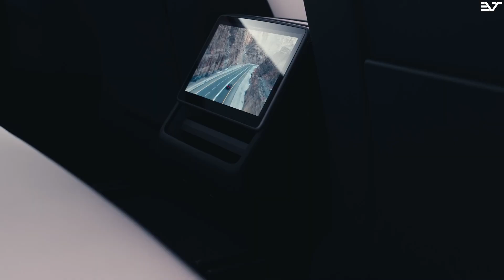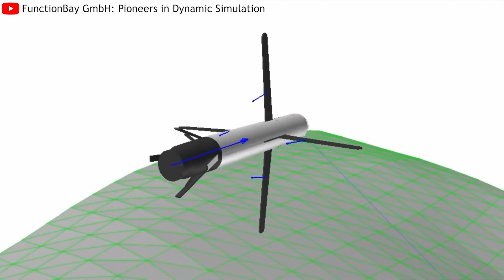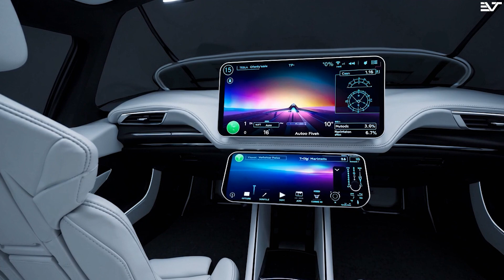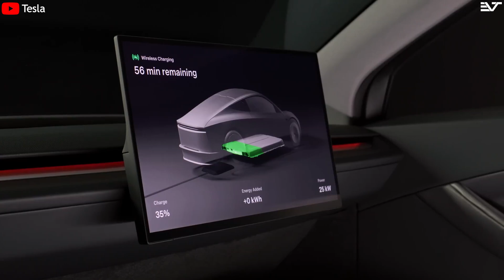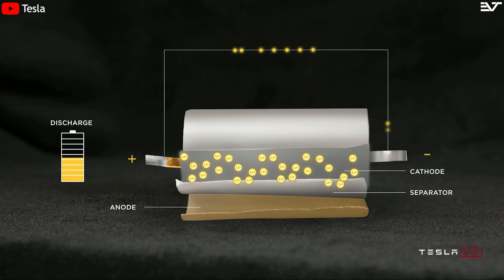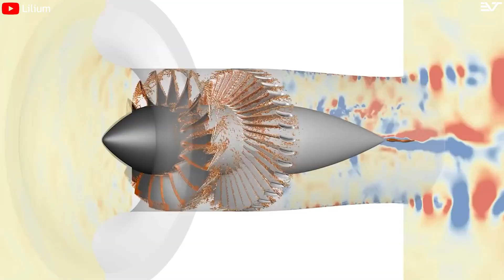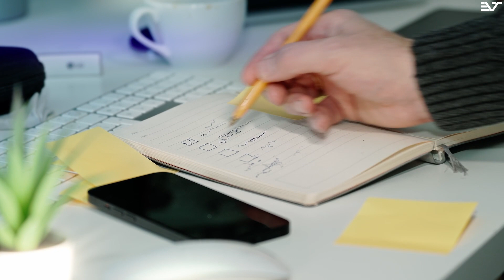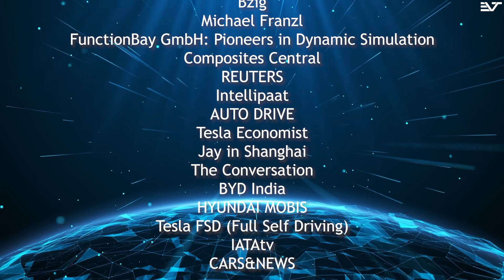Tesla Flying Car $6,666 – Shocking First Look! Finally Announced | What's Inside!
Tesla Flying Car $6,666 – Shocking First Look! Finally Announced | What's Inside! That was Elon Musk’s warning  but instead of avoiding the challenge, Tesla jumped right into the game. With a shocking price of just $6,666, the Tesla Flying Car promises to launch a whole new era of transportation: faster than cars, cheaper than planes, and smarter than any vehicle we've ever seen.  Why could this redefine the future of mobility?

Tesla Flying Car $6,666 – Shocking First Look! Finally Announced | What's Inside! Before we begin!
Why is Tesla setting such an unbelievably low price for its flying car?
The truth is, no one will believe the "outrageous" price of 6,666 USD that Elon Musk has set until they see the car with their own eyes. However, today we will reveal the most convincing arguments, based on facts and real-world reasoning, to prove that you can fully experience and own a modern, unique flying car while keeping costs as low as possible. Although current flying car models like those from Joby Aviation or Lilium are priced between 150,000 and 500,000 USD and even the Tesla Model 3 starts at over 38,000 USD Tesla and SpaceX have repeatedly demonstrated an extraordinary ability to cut production costs. Thanks to automation, Gigacasting, and integrated design, the production cost of the Model 3 has been reduced to under 30,000 USD.

Tesla Flying Car $6,666 – Shocking First Look! Finally Announced | What's Inside! Similarly, SpaceX has reduced the launch cost of the Falcon 9 from 150 million USD to just 62 million USD, and with Starship, the target is to get it below 10 million USD per launch. If this philosophy is applied to flying cars, coupled with the use of ultra-light materials like aluminum-lithium alloys and advanced battery technologies such as the 4680 or solid-state batteries, Tesla could indeed make that shocking price a reality without compromising on performance or features.